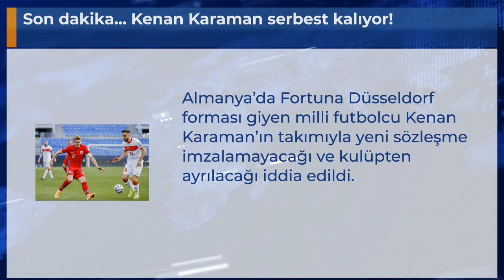Son dakika... Kenan Karaman serbest kalıyor!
Almanya’da Fortuna Düsseldorf forması giyen milli futbolcu Kenan Karaman’ın takımıyla yeni sözleşme imzalamayacağı ve kulüpten ayrılacağı iddia edildi.